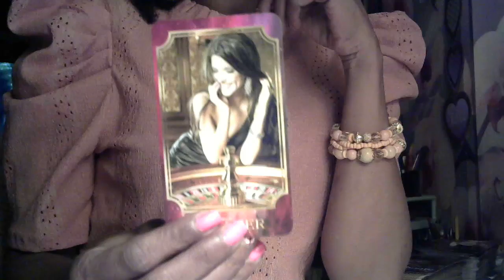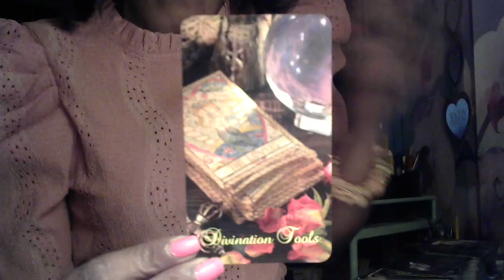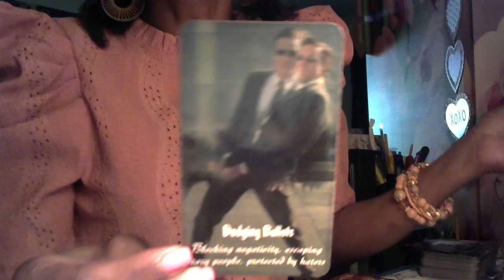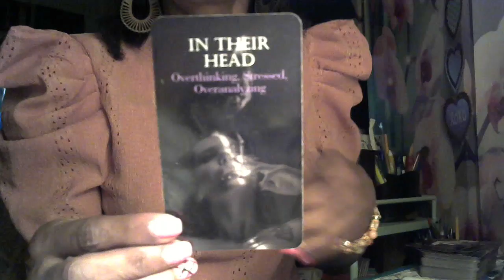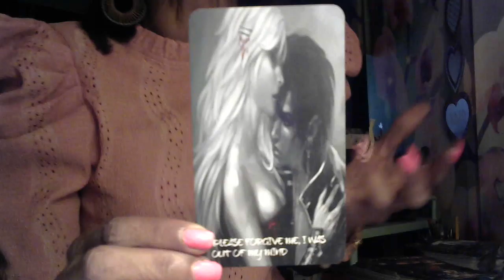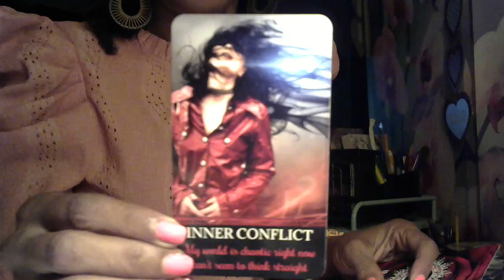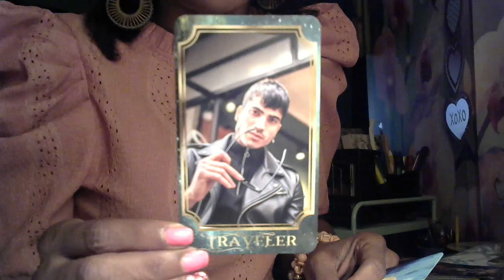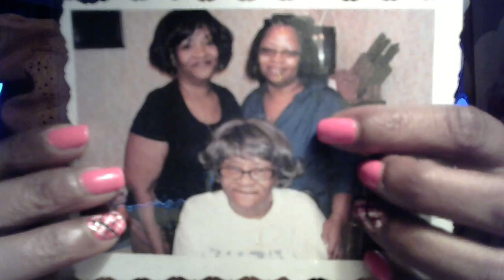VALENTINE DATE WITH THE DEVIL HUH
Queen of Wands Divinely Guided Tarot

I'm an Empath, Star-Seed, and a Light Worker for the Divine, Angels, Fairies, Arch-Angels. I deliver Divine Spirit messages.

Join the Group Too
Hi I'm Pat, The Queen of Wands... I'm EDGY, RAW, I USE F BOMBS, SEXUAL CONTENT, It is what it is type of GIRL, Staight up, NO CHASER. OK
ADULT CONTENT. I'm in no way responsible for your actions or behavior due to my readings, or any information you might learn or hear while veiwing this video. (my disclaimer)

I WILL NOT ENTERTAIN LONG PHONE CONVERSATIONS, UNLESS YOU HAVE A SCHEDULED APPT. WE WILL TALK AT THAT TIME.

General Life reading All Signs are $45.00 for 45 min.
Divine Masculine Love letter -  $45 - 45 mins.
Twin Flame readings - $65.00 45 mins.(to include karmic energy)
Relationship Spread - $ 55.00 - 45 mins.
DF - DM Healing / Surrender Spreading - $45 - 45 min.
Quick Mini General Reading - $30 - 30 mins.
Karma Spread  $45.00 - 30 mins.
Career  Business Spread $45 - 45 mins.
Decreased Love One Spread - $45 - 45-mins.
Past Life Reading - $45 - 45 mins.
My Reading include how they feel about you, intentions, past, present, outcomes, blockages, healings, secrets & etc.
Certified Life Coaching Initial Session $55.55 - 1hr.
Follow-up Sessions $45 - 1hr.
One Time Life Coaching Assessment - $65

I accept. pay friends and family only)
square invoice as forms of payment. (can be paid via Credit card)

Please feel free to DONATE any amount to the Channel to promote growth, and more tarot cards. lol
I DO NOT SELL TAROT / ORACLE DECKS
CHECK ME OUT ON THE COMMUNITY BOARD.

Small- $7, Shipping $5.00 for 1 - 2 or more $8.00 Flat/  Med. $15, Large $20, Shipping $8.00 Flat

I'm part of the TWIN FLAME COMMUNITY - Learning, Healing, Empowering Self
THANK YOU FOR ALL THE LOVE AND SUPPORT, LOVE YOU ALL.